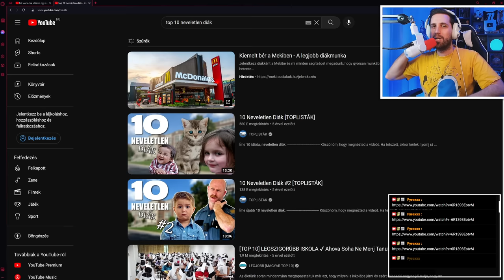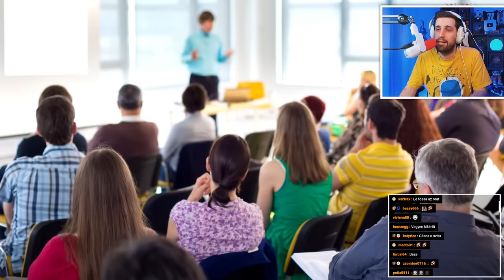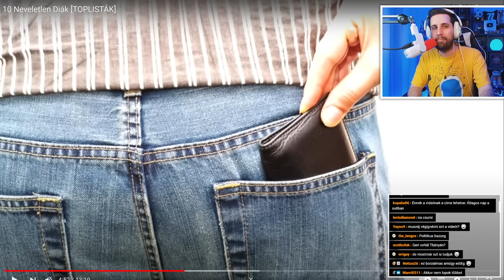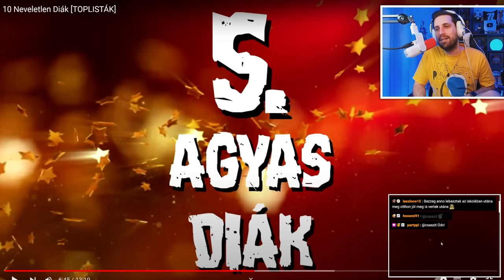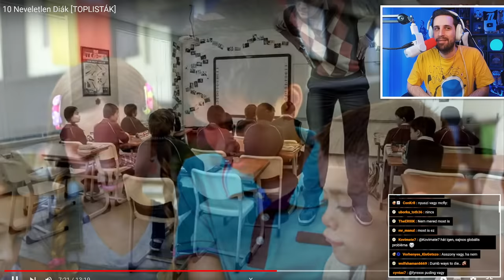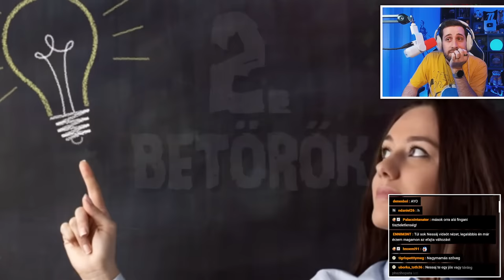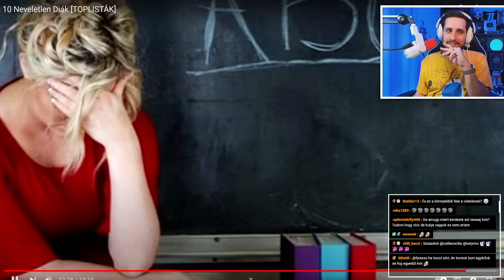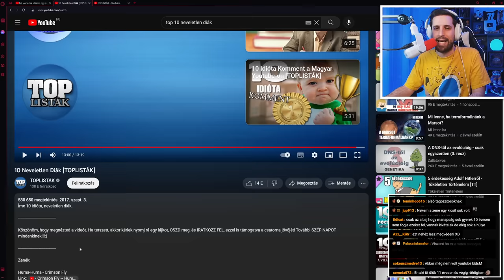Legdurvább diák PRANKEK az iskolában! 😱